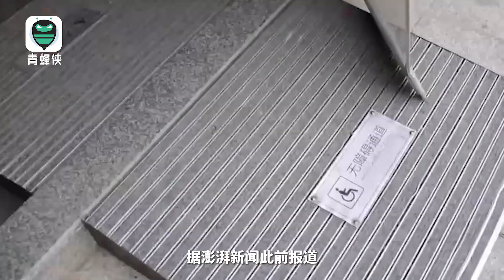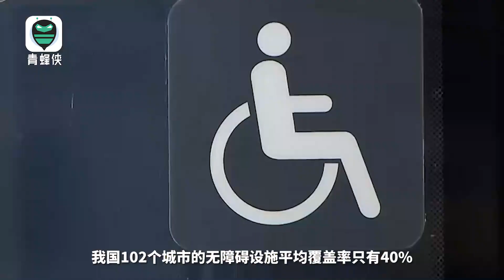殘障up主吐槽輪椅難進商場：石墩子攔路，無障礙通道狹窄危險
4月30日，up主“克里斯蒂娜的世界”一條關于“坐輪椅去商場這么難”的視頻登上熱榜。up主嘗試坐輪椅進入湖北某幾家商場，但石墩子就是難過的一關。其中一家商場的無障礙通道繞路，還與機動車道相連，十分不安全。On April 30th, a video about "It's so difficult to get to the mall in a wheelchair" by the up host "Christina's World" hit the charts. The up owner attempted to enter several shopping malls in Hubei by wheelchair, but Shidunzi was in a difficult situation. One of the shopping malls has a detour through an accessible passage that is also connected to a motor vehicle lane, making it very unsafe.